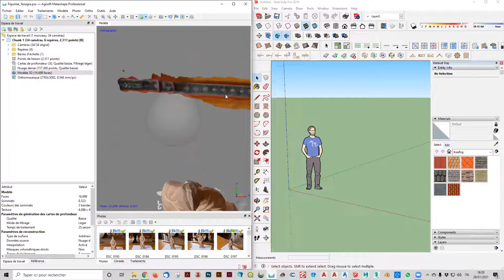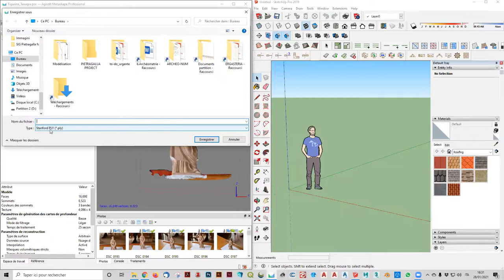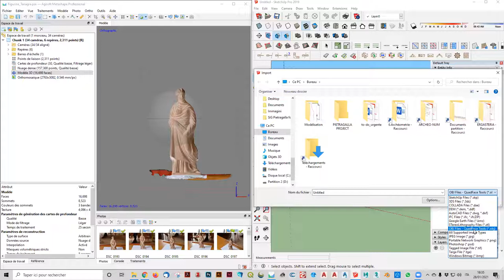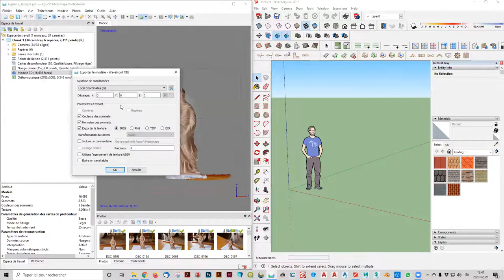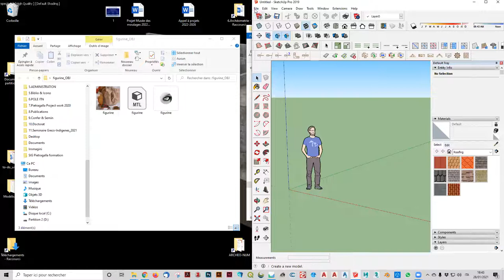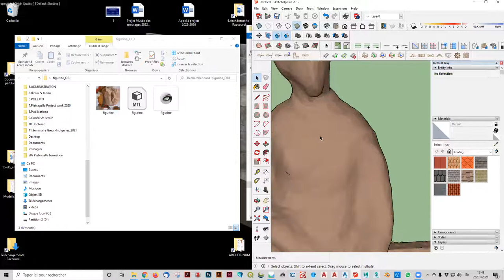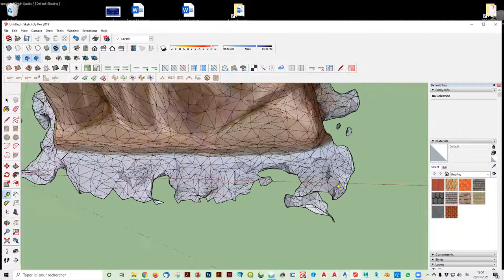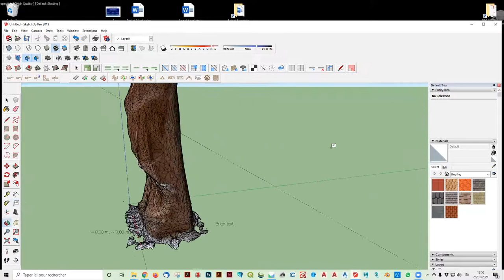Exporter un modèle 3D d'Agisoft Metashape et l'importer dans SketchUp